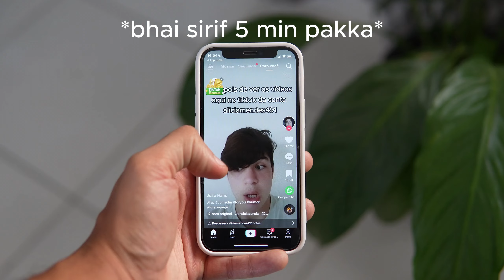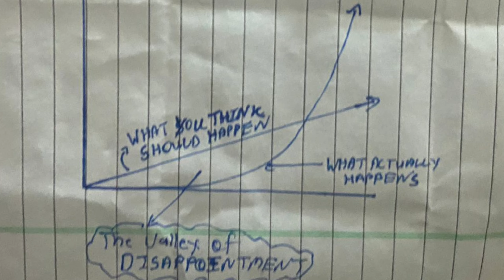This Is Why You Keep GIVING UP...